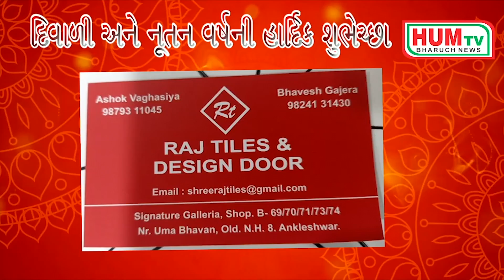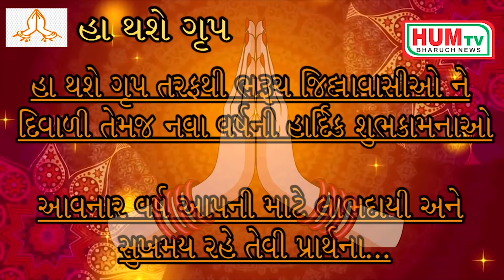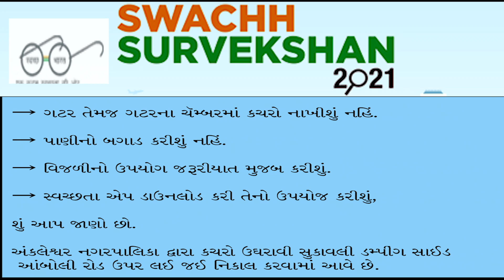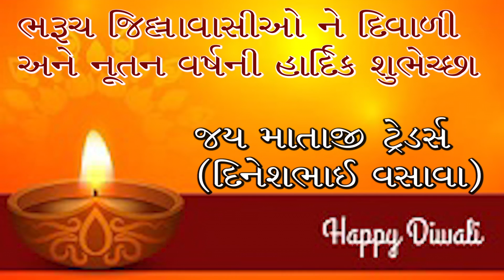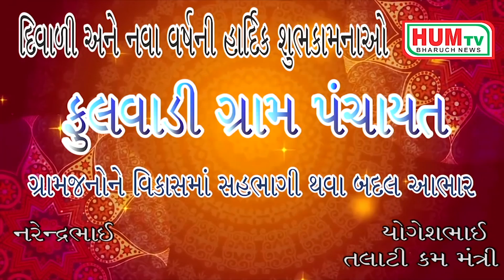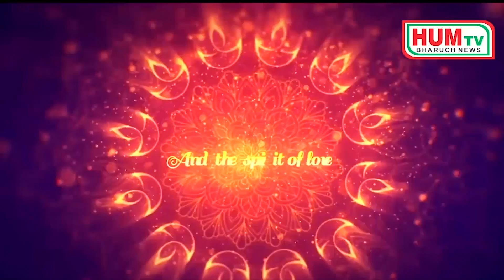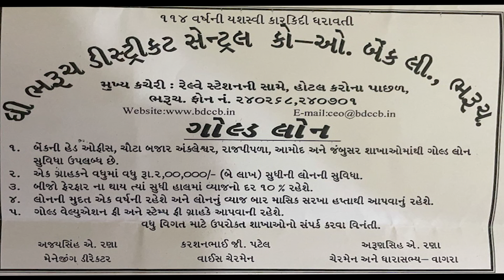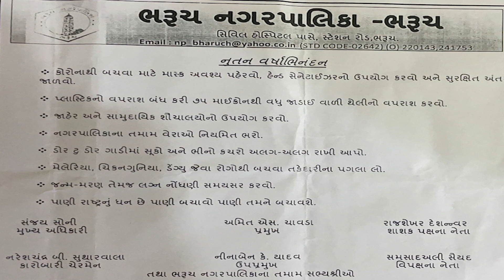HUM TV DIWALI ADD 2021